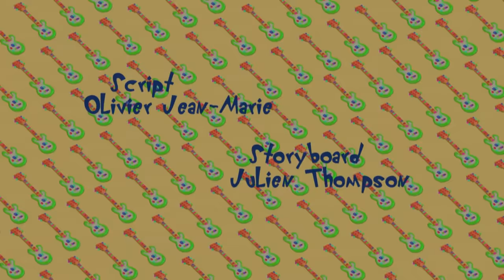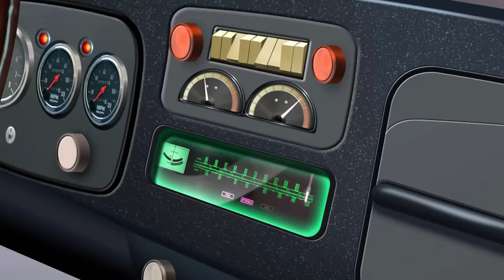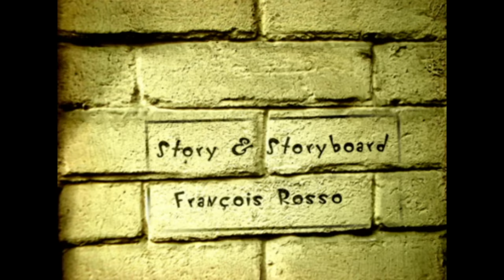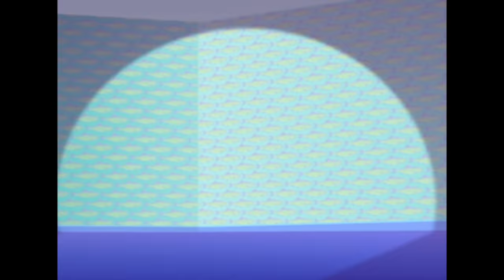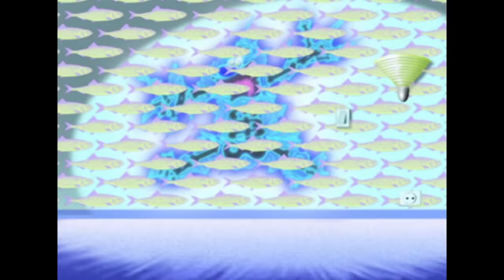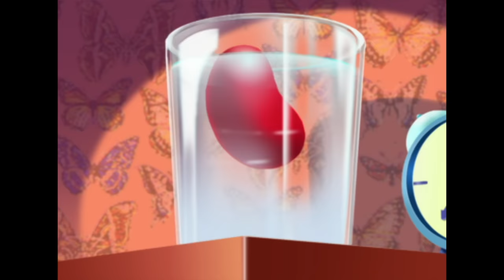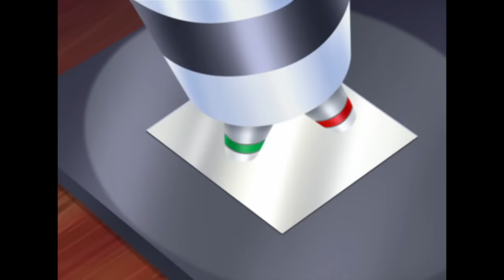हिंदी Oggy and the Cockroaches 😂 किशोर Hindi Cartoons for Kids